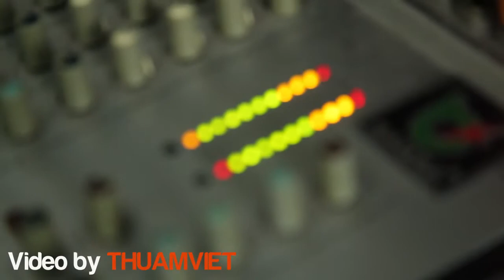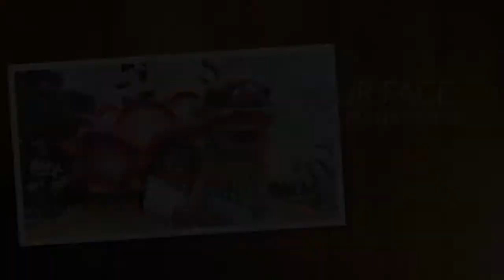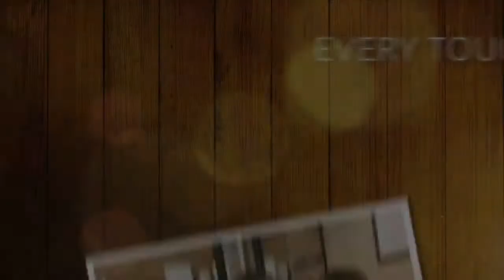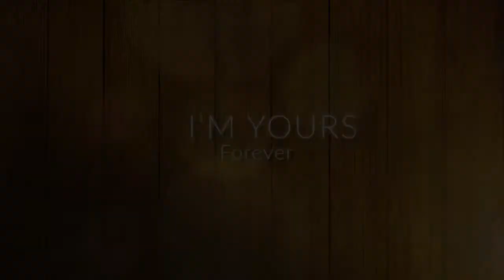LẠI NHỚ NGƯỜI YÊU TOMMY PHAN